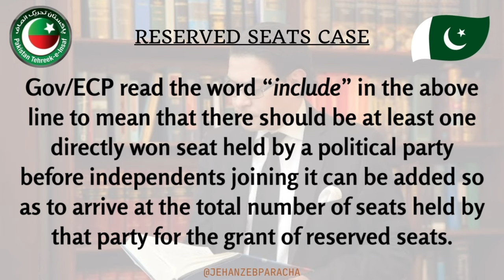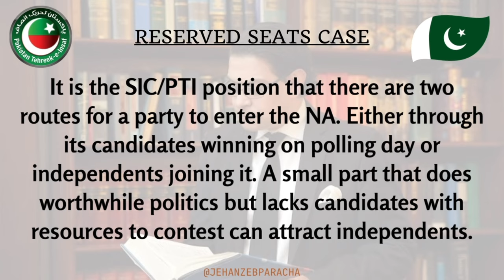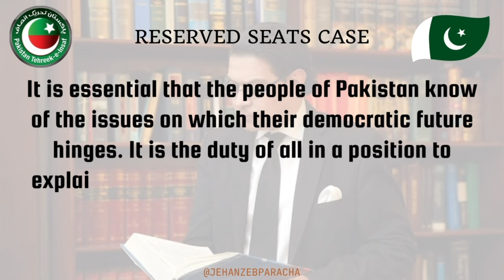Reserved seats case explained by Barrister Salman Akram Raja